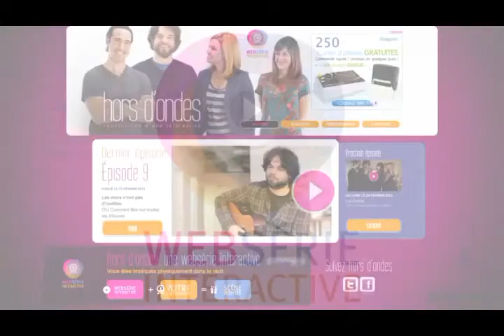Hors d'ondes demo